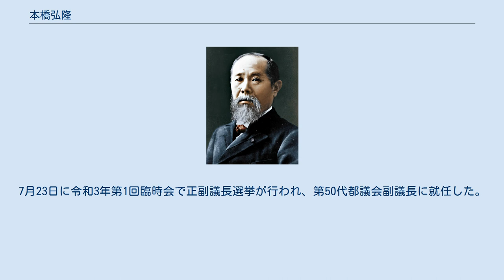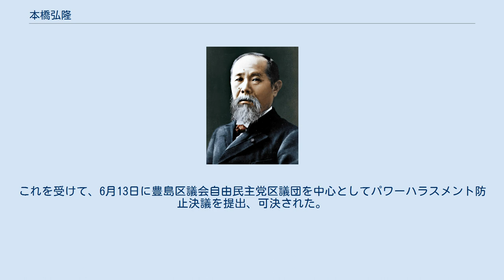本橋弘隆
本橋 弘隆（もとはし ひろたか、1961年11月9日 - ）は、日本の政治家。
都民ファーストの会所属の東京都議会議員（2期）。
第50代東京都議会副議長。
元豊島区議会議員（5期）。
都市整備委員会委員長、予算委員会委員長を歴任した。
 2016年東京都知事選挙において、当時所属していた自由民主党の方針に反し、現東京都知事の小池百合子を応援したため、自民党東京都連から除名処分を受けた通称「7人の侍」の一人としてマスコミに取り上げられた。
 1961年11月9日、東京都豊島区高松生まれ。
豊島区立高松小学校、豊島区立千川中学校、立教高等学校、立教大学法学部卒業。
不動産管理業を経て、1999年に豊島区議会議員選挙に自由民主党公認で立候補し、以降5期連続当選。
 2016年東京都知事選挙において、小池百合子候補を支援し、自民党東京都連から除名処分を受ける。
 2016年9月16日、自らを代表、会計責任者を音喜多駿として政治団体「都民ファーストの会」の届け出を都選挙管理委員会に提出し、9月20日に政治団体「都民ファーストの会」が発足した。
 12月13日、除名処分を受けた豊島区議4人とともに区議会自由民主党会派から離脱し、自らを幹事長として新会派「都民ファーストの会豊島区議団」を結成し、豊島区議会議長に届け出た。
 2017年7月2日投開票が行われた東京都議会議員選挙では、豊島区選挙区で都民ファーストの会公認で出馬し、44556票を得て初当選。
 2019年、都民ファーストの会選挙対策委員長に就任。
2021年7月4日投開票が行われた東京都議会議員選挙では、豊島区選挙区で都民ファーストの会公認で出馬し、24586票を得て再選。
7月23日に令和3年第1回臨時会で正副議長選挙が行われ、第50代都議会副議長に就任した。
 2016年12月13日、自らを代表として「都民ファーストの会豊島区議団」を結成したことに伴って、その後の最初の豊島区議会が開かれた2017年2月17日に議席の移動が行われたが、自分の氏名柱を持って移動しなければならないことに対して、事務局職員に大声を上げ恫喝した。
これを受けて、6月13日に豊島区議会自由民主党区議団を中心としてパワーハラスメント防止決議を提出、可決された。